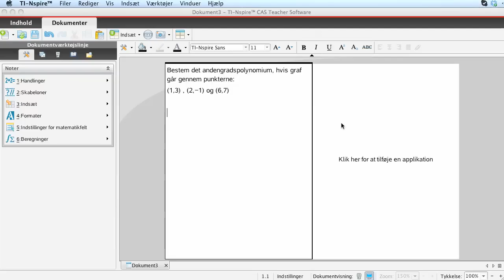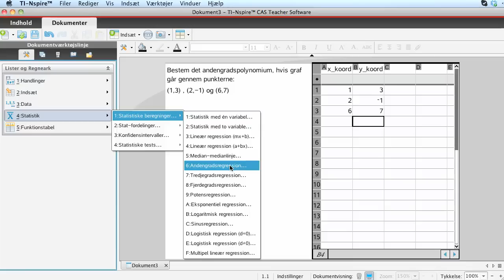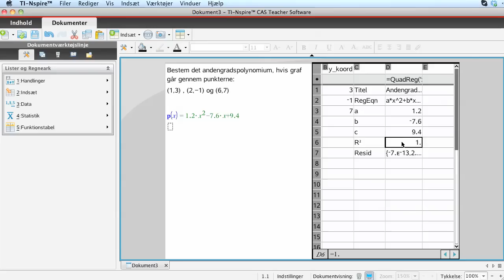Andengradsregression i TI-Nspire CAS SW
Beskriver hvordan man kan finde det andengradspolynomium, hvis graf går gennem tre givne punkter.